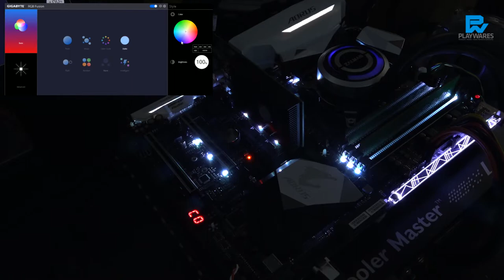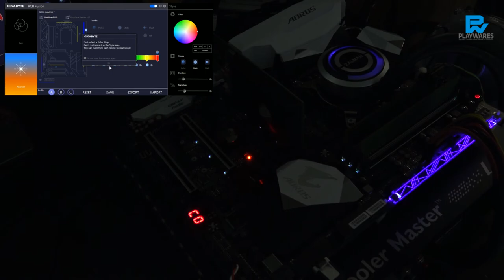GIGABYTE Z270X-GAMING 7 LED DEMO PREVIEW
GIGABYTE AORUS Z270X-GAMING 7 LED DEMO PREVIEW